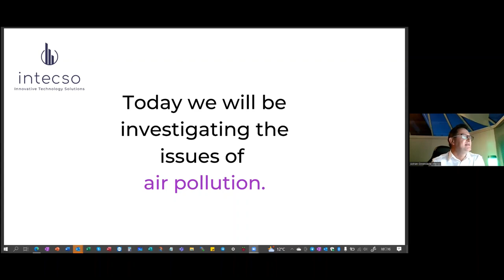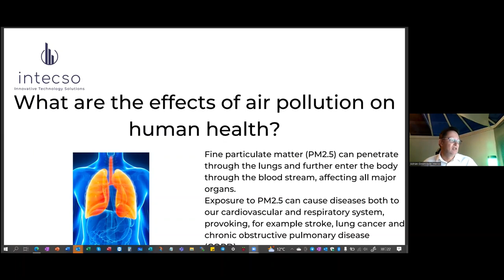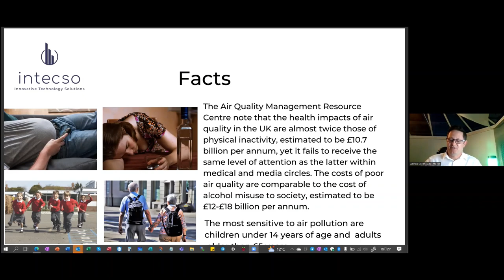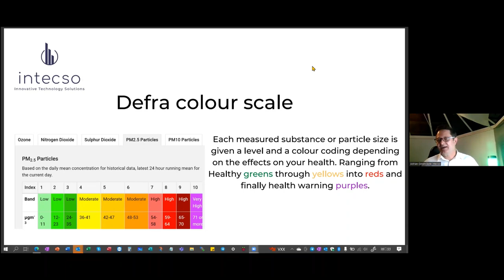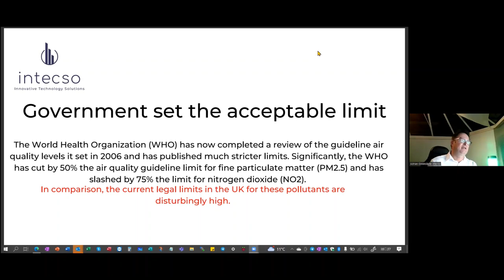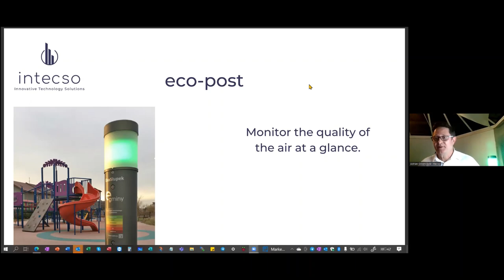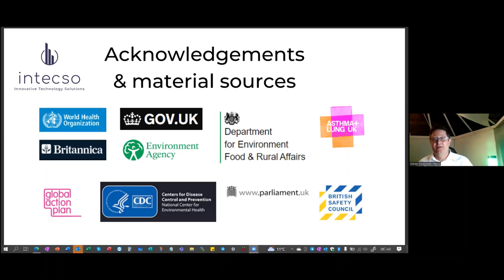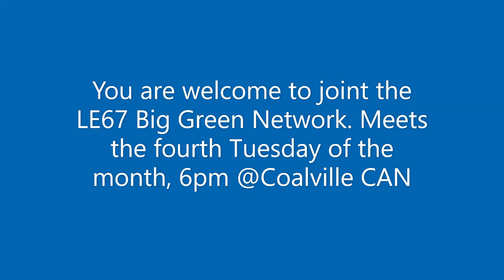Eco Post Presentation @ CAN HQ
Join Adrian from Intecso for an explanation on his invention, the eco post.